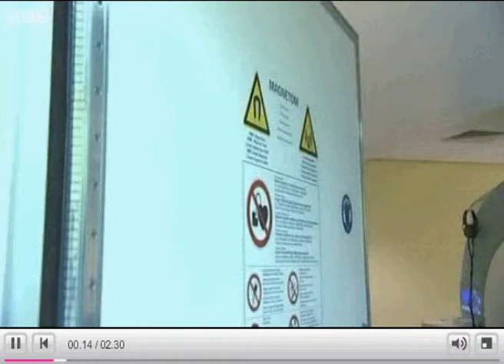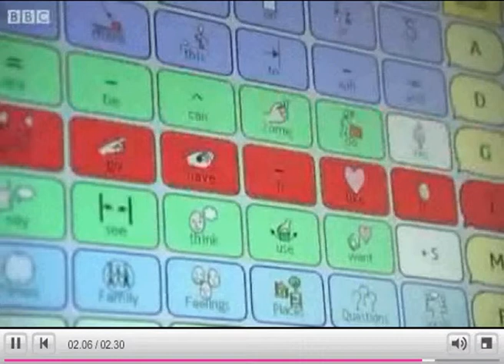BBC News Report on Vegetative State Breakthrough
Vegetative state patients communicate through fMRI brain scanning